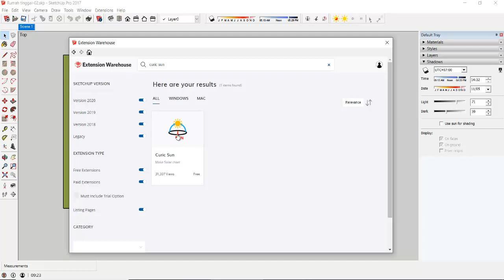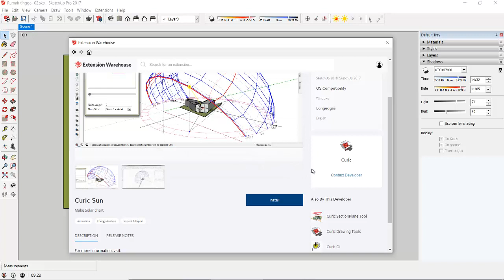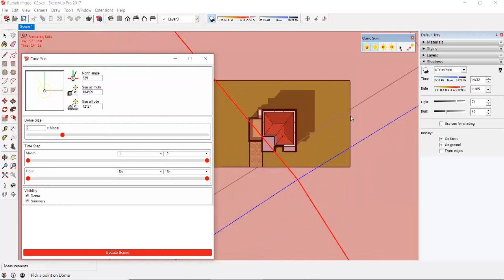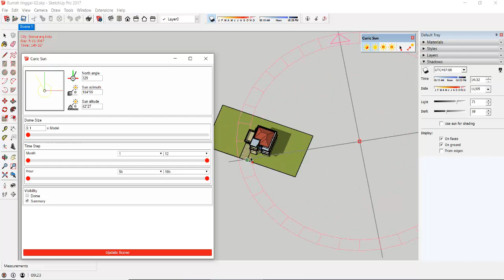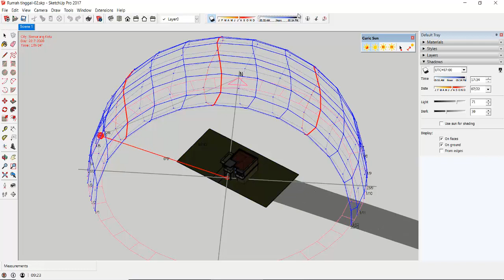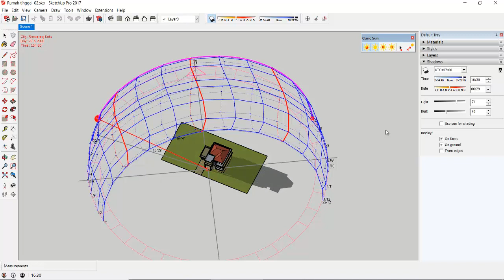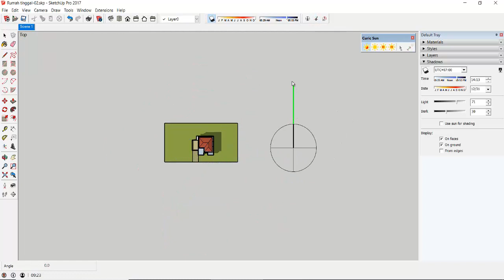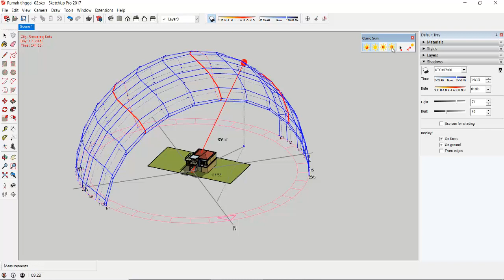Curric Sun-Menggunakan Plugin Curric Sun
Materi perkuliahan MK. Presentasi Arsitektur di Prodi Arsitektur UPGRIS